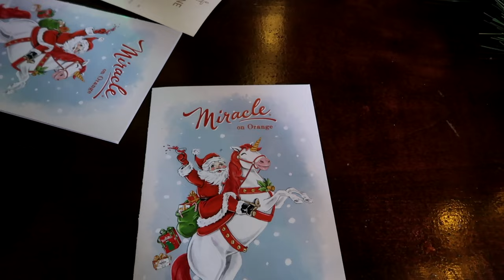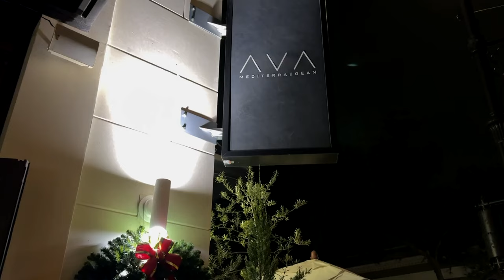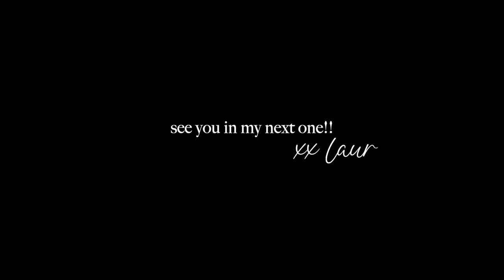VLOG: Christmas pop up bar, Sunday reset, clean with me, this is something I have never shared +more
ITEMS MENTIONED:
Fiancé crew neck
Red cardigan
Green Pjs
Sports Crewneck (Miami sold out)
Silver Hoops